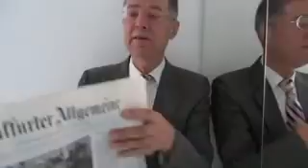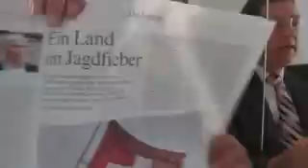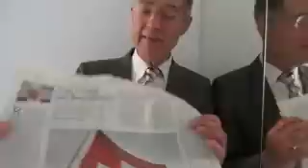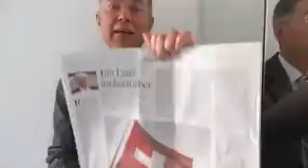Merkwürdig Merkel würdigt Afghanistan in Lichtgeschwindigkeit 3260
Merkwürdig Merkel würdigt Afghanistan in Lichtgeschwindigkeit 3260, Samstag, 11. Mai 2013 Einzelheiten zur Lage - live und ungeschnitten -- aus Köln am Rhein
Thema: Die Bundeskanzlerin bereist das Kriegsland Afghanistan und beschönigt den Militarismus ihrer Regierung.
Kölner Stadt-Anzeiger titelt Samstag, 11. Mai 2013: "KREDITKARTEN Betrügernetzwerk erbeutet Millionen"
Kölner Stadt-Anzeiger Seite 2, Samstag, 11. Mai 2013, von Damir Fras: "Szenen wie aus Hollywood. Ein weltweites Verbrecher-Netzwerk hat an Geldautomaten rund 35 Millionen Euro erbeutet"
Kölner Stadt-Anzeiger Seite 2, Samstag, 11. Mai 2013:" Klassischer Bankraub geht deutlich zurück. Bessere Sicherheitssysteme und geringe Bargeldbestände schrecken Diebe ab"
Kölner Stadt-Anzeiger Seite 3, Samstag, 11. Mai 2013: "Datensicherheit ist ein Katz-und-Maus-Spiel. Während Institute eine Lücke schließen, suchen Räuber bereits nach der nächsten"
Frankfurter Allgemeine Zeitung titelt Samstag, 11. Mai 2013: "Erdogan: Rote Linie längst überschritten"
Frankfurter Allgemeine Zeitung titelt Samstag, 11. Mai 2013: "Merkel würdigt Leistung der Bundeswehr in Afghanistan. Besuch in Kundus und in Mazar-i-Sharif / Kanzlerin verlangt Fortschritte von Kabul"
Frankfurter Allgemeine Zeitung titelt Samstag, 11. Mai 2013, Kommentar von Günther Nonnenmacher: "Lehre aus Afghanistan...Sie findet eine Truppe vor, die immer stärker von den logistischen Herausforderungen des Abzugs in Beschlag genommen wird. Was bisher nicht erreicht worden ist, wird sich in den kommenden Jahren nicht nachholen lassen. Deshalb wird sich die Bilanz dieses Einsatzes nur noch wenig ändern..."
Dietmar Moews meint: Der FAZ-Kommentator beschönigt wider besseres Wissen. So, wie bislang unterschlagen wurde, dass bereits beim Einmarsch klar war, nicht zu wissen, wie man wieder herauskommt, weil es an eigenem Material fehlt, so ist diese Abwiegelung geradezu der Lage entgegengesetzt: es sind noch erhebliche Verluste zu erwarten oder: Das Ergebnis wird noch erheblich schlechter, als es heute schon aussieht.
Frankfurter Allgemeine Zeitung Seite 11, Samstag, 11. Mai 2013: "Cyberkriminelle rauben 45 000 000 Dollar. Angriffe in Dutzenden Ländern / Erste Festnahmen in New York und Düsseldorf ...Die Täter fälschten Kreditkarten und fanden die passenden PIN-Daten im Internet.."
Frankfurter Allgemeine Zeitung Seite 13, Samstag, 11. Mai 2013, von Manfred Schäfers: "Ein Land im Jagdfieber. Plagiatssucher bringen prominente Promovierte zur Strecke, Politiker drohen Bankern mit Knast. Aktuell ist die Meute hinter Uli Hoeneß her. Sein Fall lehrt viel über Moral -- und Doppelmoral..."
Neue Zürcher Zeitung titelt Samstag, 11. Mai 2013: "Gericht will Drohnen stoppen. Urteil gegen die USA in Pakistan"
Neue Zürcher Zeitung Seite 6, Samstag, 11. Mai 2013: "Berlusconi auch in zweiter Instanz verurteilt. Berufugsgericht bestätigt Strafe wegen Steuerhinterziehung"